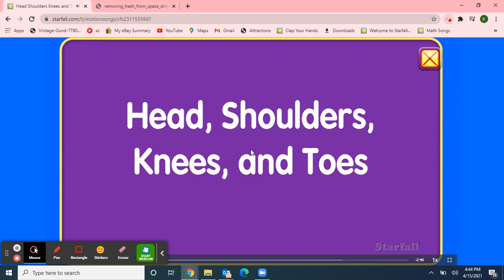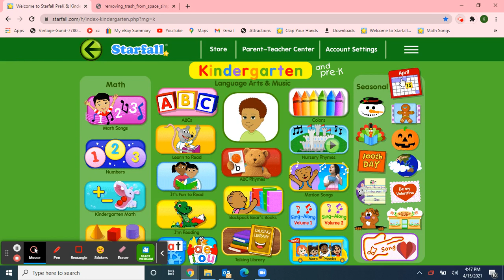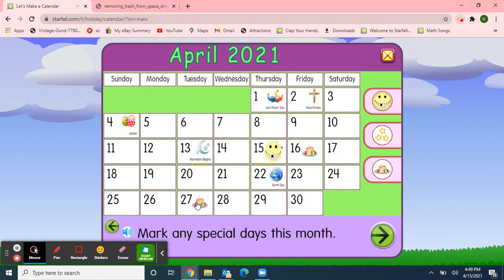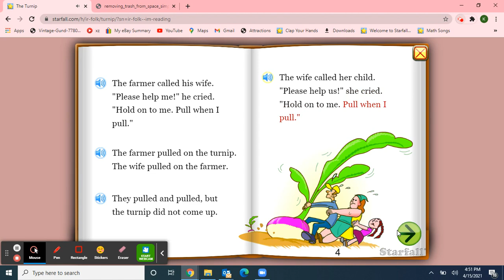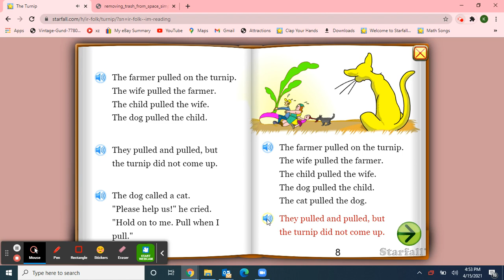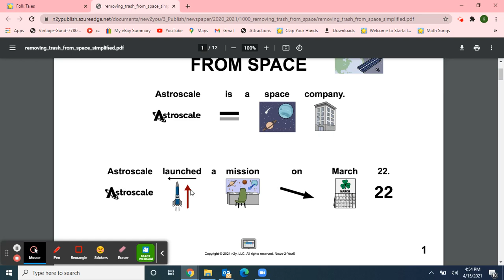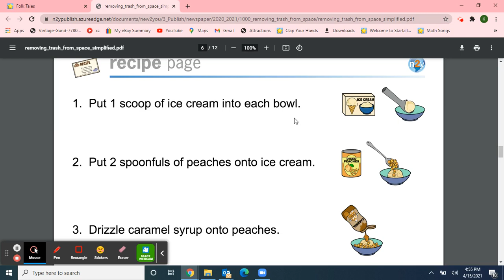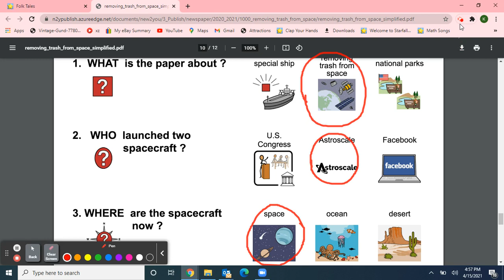Class Meeting: 4/15/21 Starfall Music/April Calendar/"The Turnip" & N2Y "Removing Trash From Space"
Class meeting with a Starfall Motion Song "Head, Shoulders, Knees, and Toes", April Calendar activities, Folk Tales: I'm Reading "The Turnip" and News2You "Removing Trash From Space"